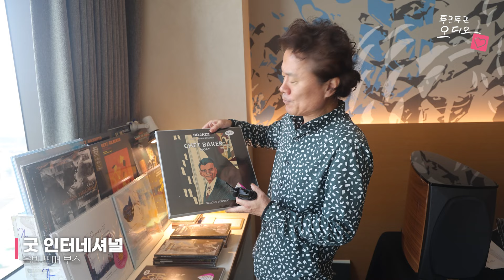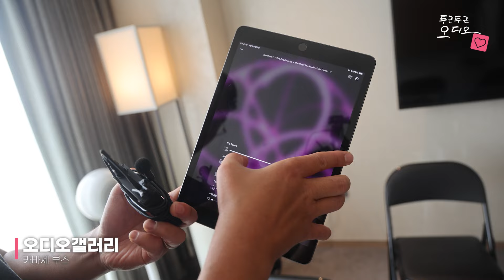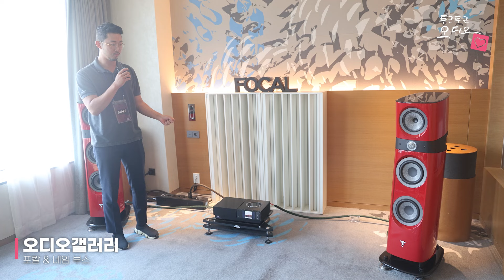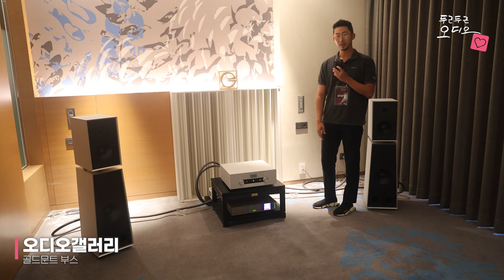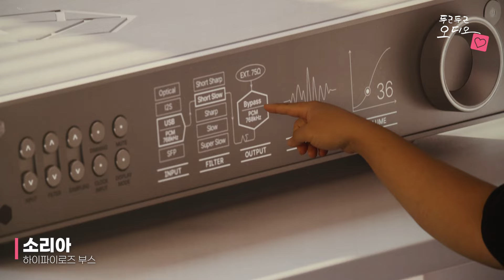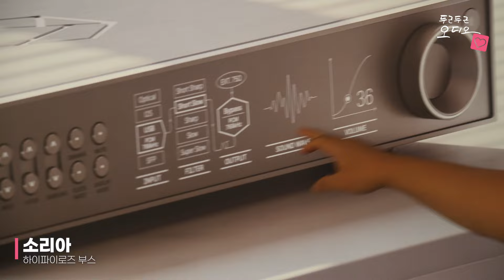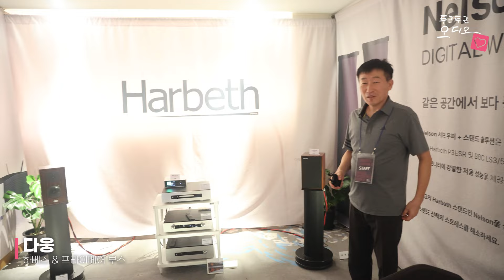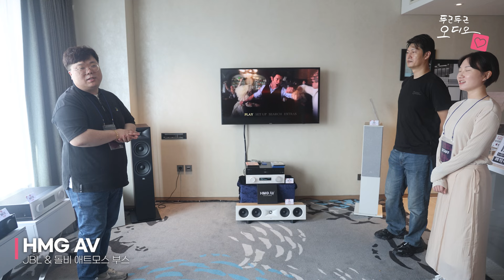호텔에서 진행한 두근두근오디오 최초의 오디오쇼 'KALS2024' 참여업체 인터뷰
안녕하세요, 두근두근오디오입니다.

9월 6일부터 8일까지 진행한 KALS2024 오디오쇼에 참여하신 업체 관계자분들을 모시고 어떤 제품을 출품하셨는지, 제품의 장점, 추후 어디서 만나볼 수 있는지, 전체적인 오디오쇼 후기 등을 인터뷰로 받아보았습니다.

쇼가 끝난지 제법 되었지만, 진행한 입장에서는 오랫동안 준비해서 그런지 여운이 아직 남아있네요^^;
인터뷰를 돌려보면서 더욱 그러했습니다.

쇼가 끝나고 헐레벌떡 다니면서 촬영해서 영상이 조금 떨리는 부분이 있는데, 이 점 양해 부탁드리겠습니다^^;;

업체 관게자분들께 여러 피드백을 받았고, 다음에는 더 나은 오디오쇼 진행할 수 있도록 만반의 준비를 해보도록 하겠습니다.

감사합니다^^

00:00~00:05 인트로
00:05~02:13 케이원에이브이
02:13~04:09 ODE
04:09~05:21 사운드캣
05:21~06:55 칼라스
06:55~09:12 몬어쿠스틱 얼릭
09:12~10:35 사운드랩스
10:35~14:16 사운드솔루션
14:16~16:00 굿인터네셔널
16:00~20:50 오디오갤러리
20:50~22:31 SELekt
22:31~25:05 제이원코리아
25:05~26:29 로이코
26:29~28:29 체스오디오
28:29~30:35 소리아 하이파이로즈
30:35~33:16 기어라운지
33:16~35:13 바쿤오디오 상투스
35:13~38:21 AV플라자
38:21~39:53 YESAV
39:53~41:39 삼아DNI
41:39~42:43 다웅
42:43~43:52 코스모텍
43:52~45:28 런던오디오
45:28~46:31 HMG AV
46:31~47:44 BENQ
47:44~49:35 엘라소니카
49:35~50:46 어사일랩
50:46~50:58 아웃트로